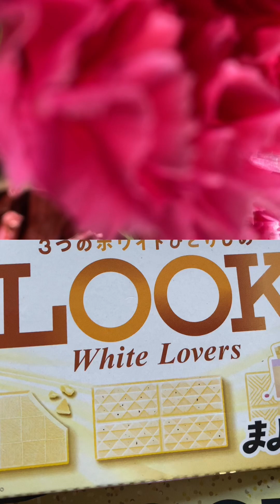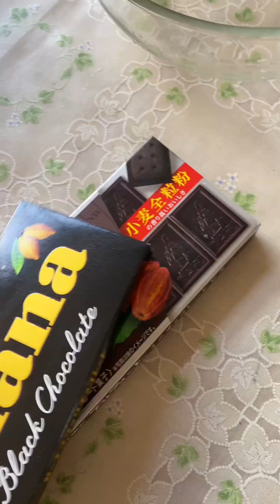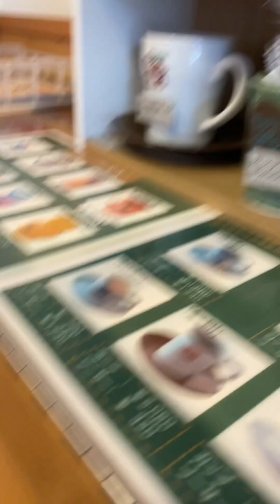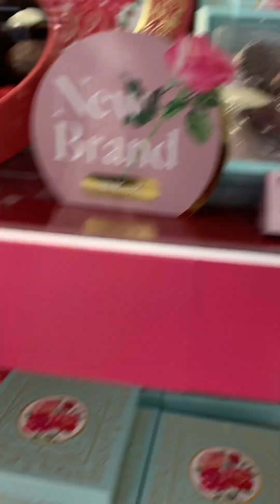[温泉女子]Japan vlog|Trip Yamagata Onsen &Shopping VAlentine’s Celebration|travel|温泉|hotspring|EDNA VLOG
japan #[温泉女子]visit yamagata onsen#hotspring hotspa japan family travel & valentines celebration 2024#enjoy shopping valentines & dinner#winter valentinesday 2024#vlog#EDNA VLOG